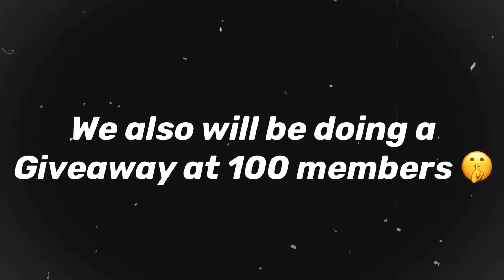So My Editing Discord Server Got Deleted By A Hater.... (New Server Link In Description)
Ignore:
fastest editor
editor
console
best fortnite player
faze sway
lemonade fortnite highlights
flood
flood fortnite